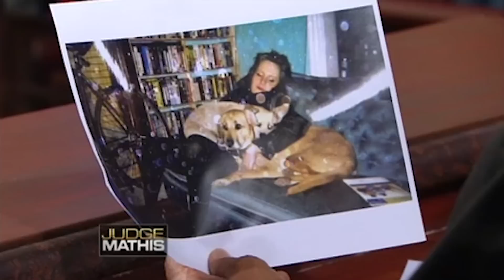Nerdy Sex Freak and a Haunted House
The plaintiff says he and the defendant were friends, but he then found out she was a wild party girl once they became roommates. He says she even threw a party where everyone was on a stripper pole. He’s suing for an unpaid gas bill. The defendant says the plaintiff was a sex fiend who kept trying to meet women online. She alleges the house was haunted and denies running up the bill.